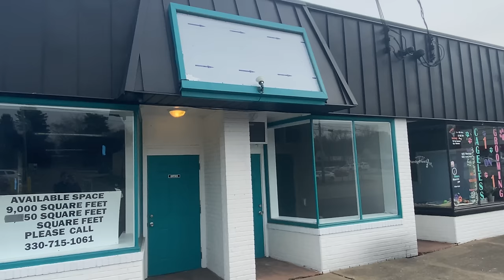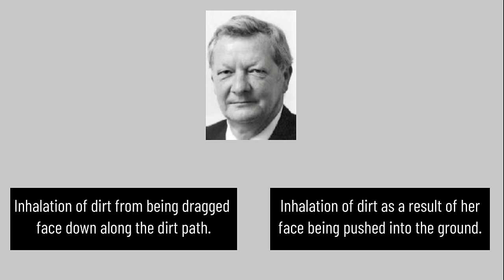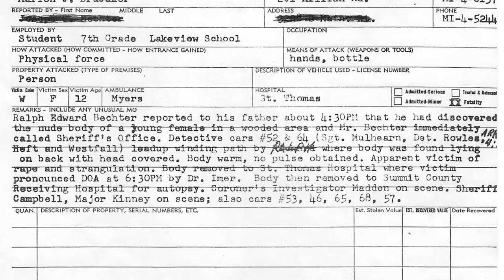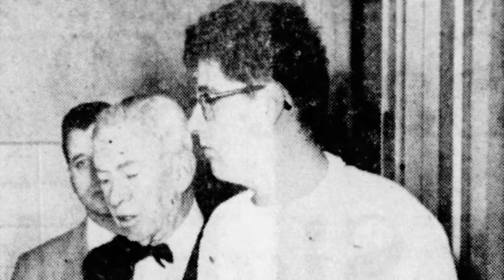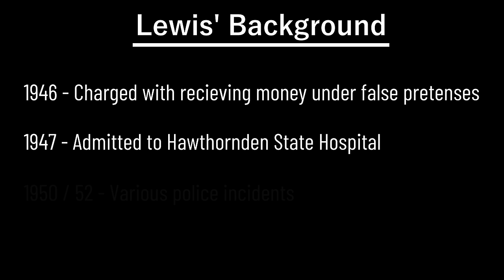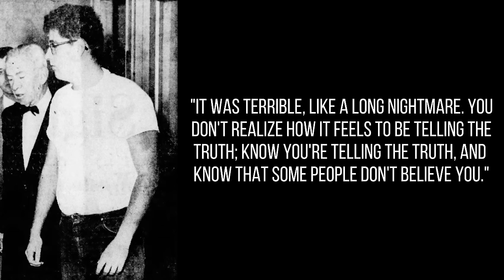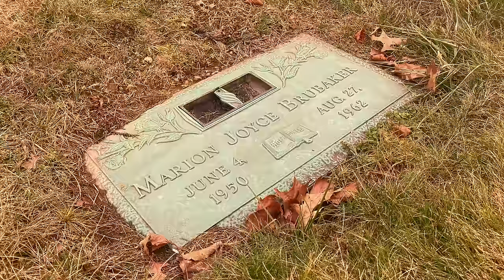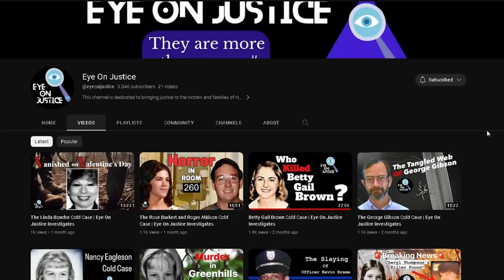The Marion Brubaker Cold Case | Eye On Justice Investigates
In this special video, Eye On Justice travels to Portage Lakes, Ohio, a suburb of Akron. Although peaceful, this community bears a 60 year old scar. That scar would be the unsolved murder of Marion Brubaker, a 12 year old girl who's journey home from the library would end in horror. Our mission is to retrace Marion's final steps, and add a unique perspective to this 60 year old cold case. Join Eye On Justice as we peel back the layers of Marion Brubaker's unsolved murder.